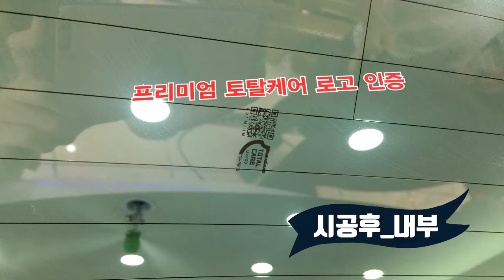넥스가드썬팅# 프리미엄 폭스바겐티구안시공기 [썬팅브랜드,루마,3m,레이노,브이쿨][창원썬팅,창원썬팅잘하는집,창원수입차썬팅,창원네비게이션,창원블랙박스,창원유리막코팅]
마산_봉암점 (카톡하우스)

석전점 게시판 페이지에 궁금한사항 등록해주시면
1.넥스가드
2.
3.
4.
5.
6.
7.
8.
9.
10. 기타
[넥스가드 공식 대리점 SNS 정보]
고객상담 :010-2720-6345 (김근후CEO)

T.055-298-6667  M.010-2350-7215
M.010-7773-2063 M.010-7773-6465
월~금 09:30~17:30

▶ 공식 블로그 초대합니다.
▶ 공식 인스타 초대합니다.
▶ 공식 유튜브 초대합니다.
▶ 공식 트위터 초대합니다.

                      Let's CLICK !!!